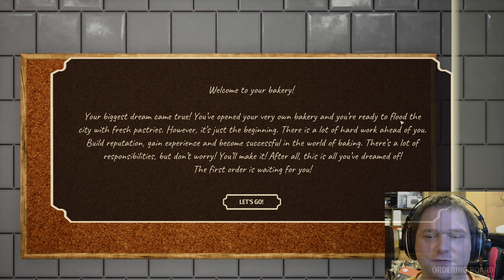Gunnery wird Bäcker #1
Aufnahme von der Demo vom Bakery Simulator

(Der instant-gaming Link beteiligt mich am Umsatzt durch von euch gekaufte Spiele. Die Spiele werden aber dadurch nicht teurer für euch)